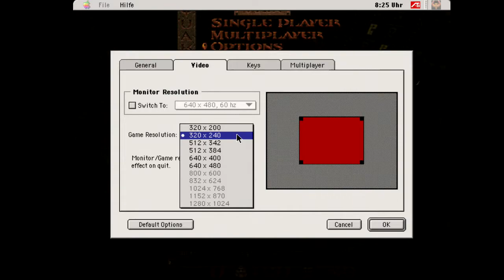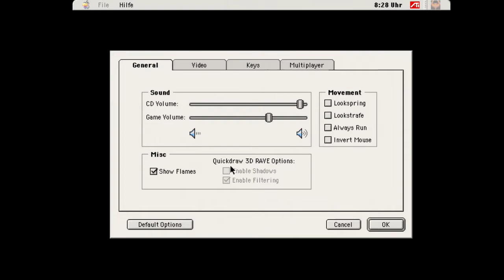Quake (RAVE): Macintosh Rage II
Power Macintosh 7500
380MHz PPC750
320Mb RAM
1M Cache

ATI XClaim VR
(ATI Rage II - 4Mb)

640x480 with shadows: 5,6 fps
640x480 without shadows: 10,9 fps
320x240 with shadows: 15,5 fps
320x240 without shadows: 28,7 fps
640x480 software: 21,7 fps
320x240 software: 62,2 fps

The Rage II has serious problems with multi-texturing. It looses haft the performance when shadows are enabled. The image quality is good if a bit dark. The CPU is not period correct (1999 vs. 1996) and much too fast. A 180-200 MHz PPC604e would have been the absolute maximum at that time (1996/97).